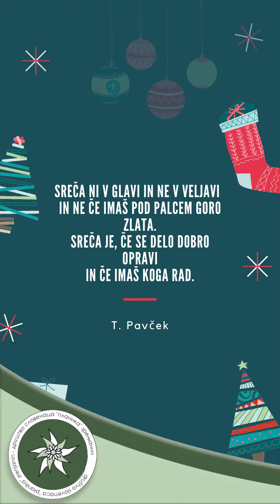Novoletna čestitka - srečno 2021